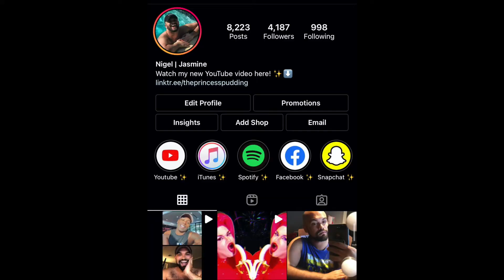Now offering one on one YouTube channel coaching sessions | Nigel Battle YouTube coach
MY YOUTUBE GEAR:

PINK CUTE MOUSEPAD
POP FILTER